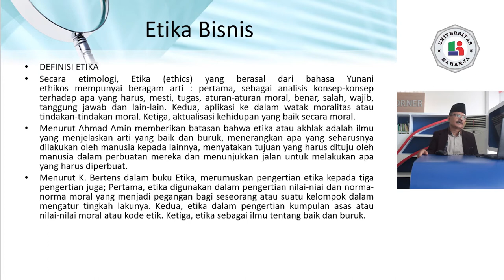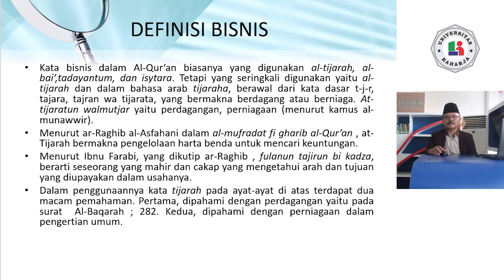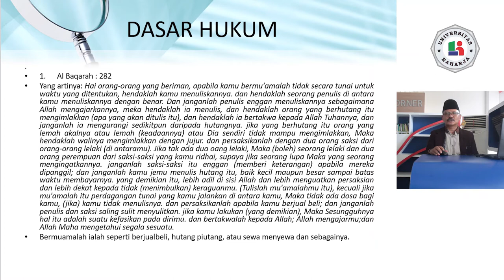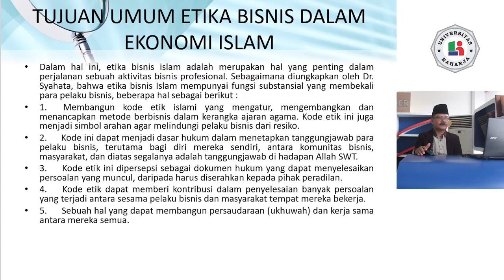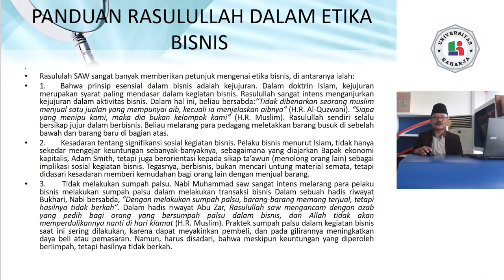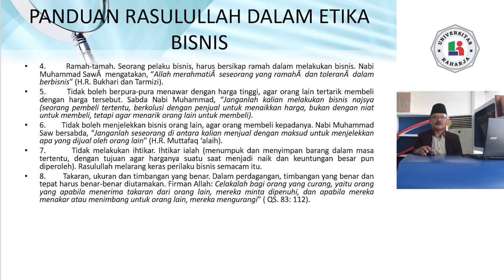pertemuan 12, Matakuliah Pendidikan Agama, Universitas Raharja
pertemuan 12, Dosen H. Suhada, S.AG., M.PD.I. Matakuliah Pendidikan Agama, Universitas Raharja